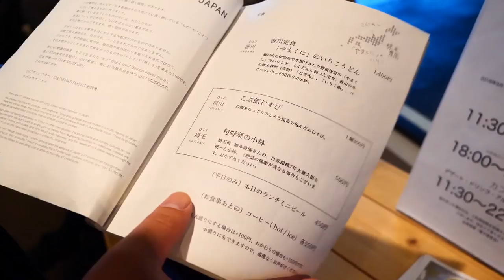東瞧VLOG EP58 | 東瞧的東京平安夜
安安大家週日好，我們的剪接進度目前來到了12/24拍攝的東西了，大家就知道我們堆積了多少影片要剪了吧QQ
Chloe真的是很厲害的小廚娘喔，什麼東西都難不倒她，下面正式開放交友留言
*得到家純的稱讚後，Chloe已經此生無憾（？

-偉恩